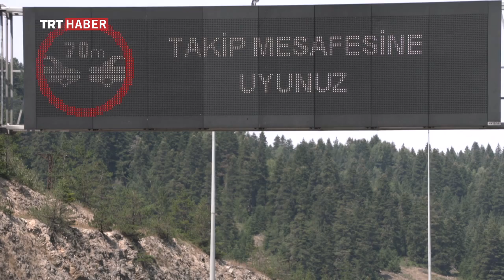Gönül Dağı - 10.Bölüm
Çoğu insan için sıradan, ama onlar için fedakarlıklarla dolu bir hayatın kesiti, Gönül Dağı... Sibel Cankat